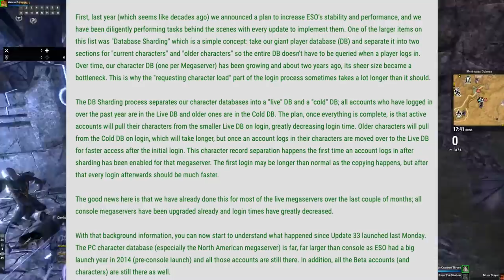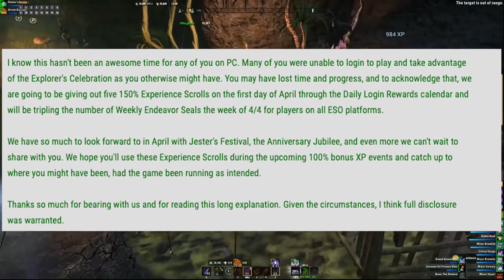Why You Need to Log on to ESO Right Now! Maximize this Opportunity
ESO had a rough Update 33 launch and because of that at the beginning of April we are getting some AMAZING Rewards. Make sure to claim them so you can use them in the next few weeks when Double XP is active! This PSA video will tell you everything you need to know.

    Flat Logo Opener / Fast 3D Logo / Modern Flat Logo
    Quick Flat Logo / Flat Logo  (by Alexa)